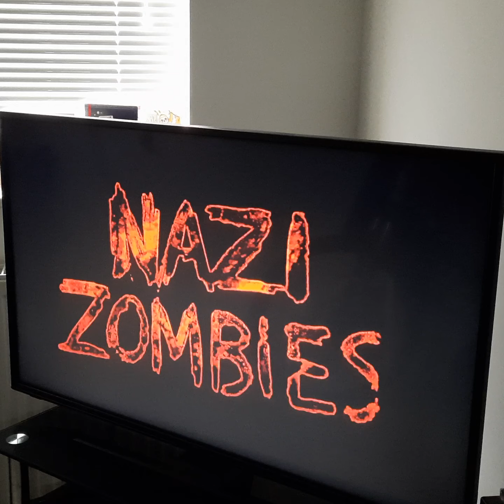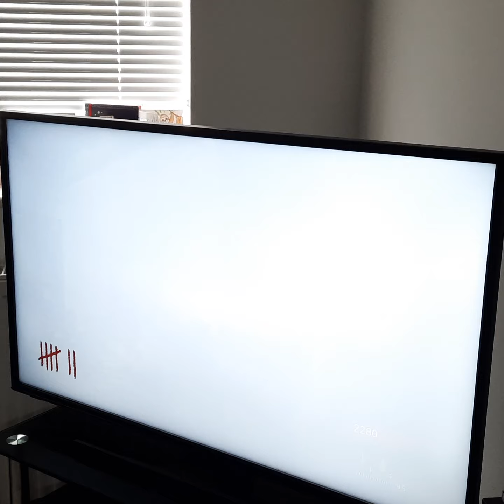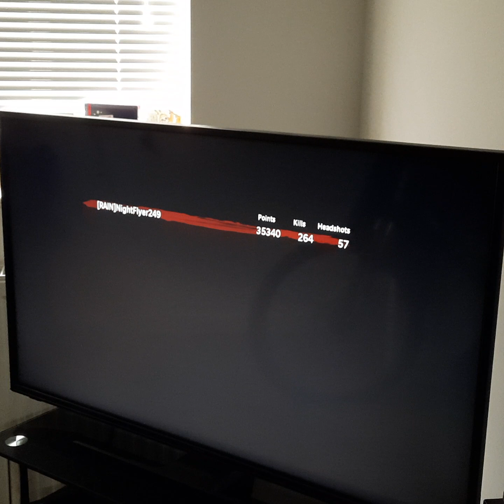Zombies! A blast from the past!! part one.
Call of duty World at war zombies 2008.
fun times as a teenager.